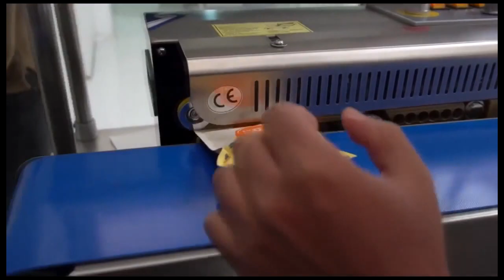Jóvenes con discapacidad cognitiva rompieron las barreras de la exclusión laboral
VÍA: REGIONET